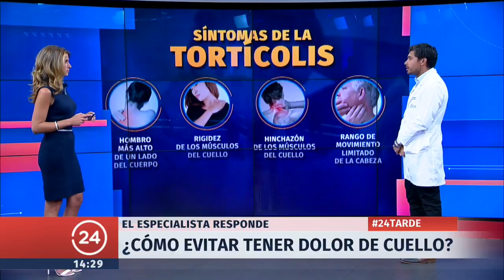Tortícolis: ¿Cómo evitar tener dolor de cuello? | 24 Horas TVN Chile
En la sección "El especialista responde" resolvemos todas las dudas sobre esta contracción de la musculatura que afecta a muchas personas.